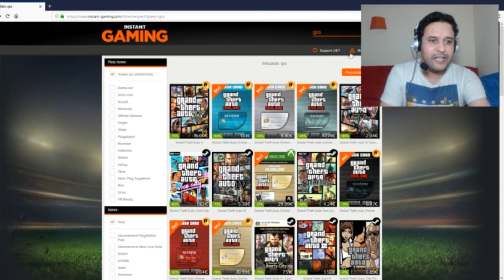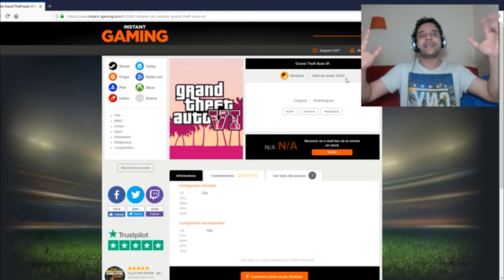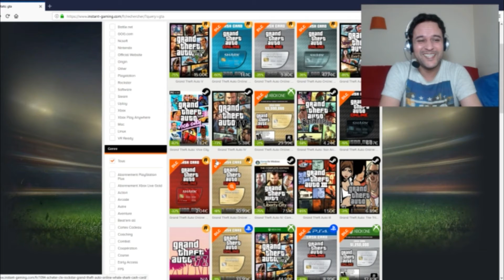GTA 6 Date de sortie GTA VI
quand sortira gta 6, la question que tout le monde se pose, j'i cherché un petit peut et fait une étonnante découvérte !!!

je commence ma chaine de gaming, si ça marche bien je me prendrais du meilleur matériel pour les live et vidéos .